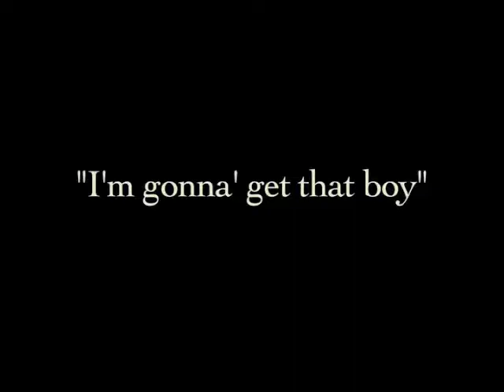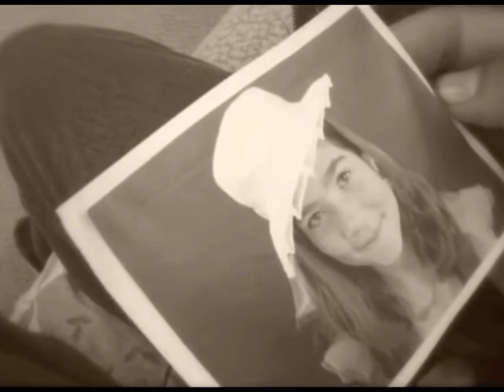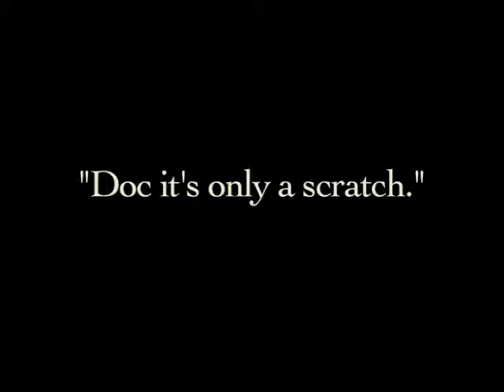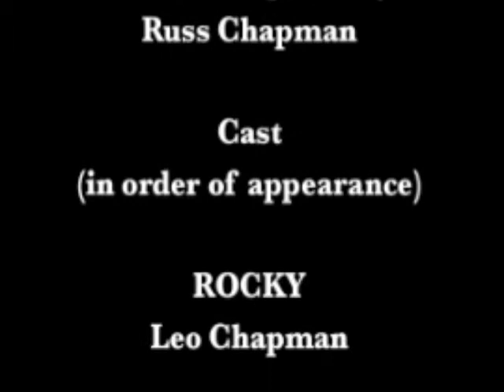Rocky Raccoon A Paonia Players Original Film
Russ Chapman plays and sings this Beatles tune, with Paonia, CO kids acting in a silent film.